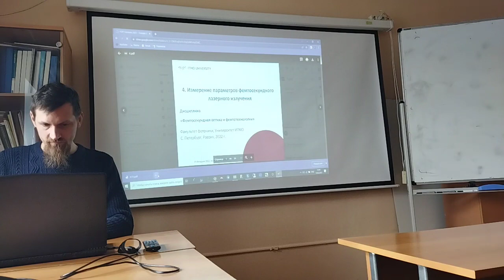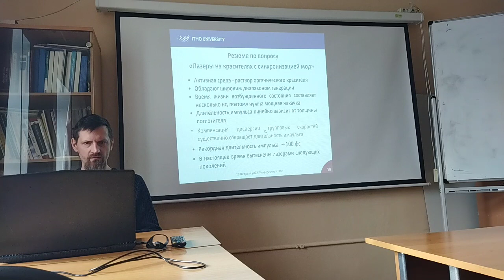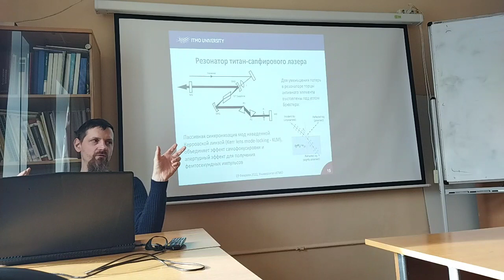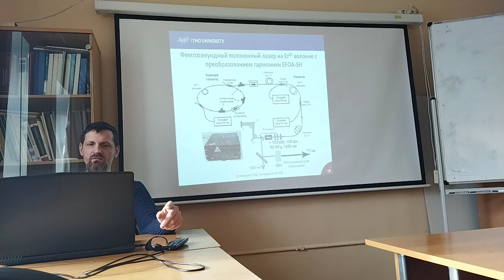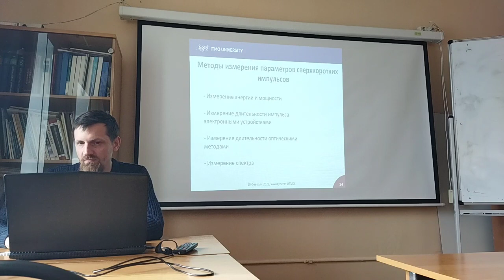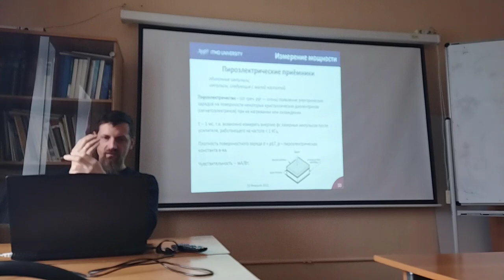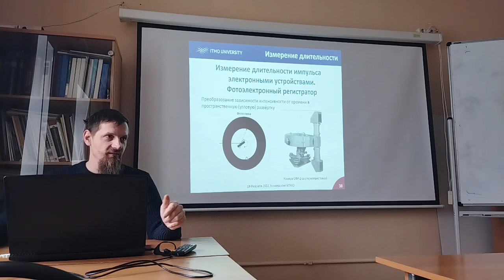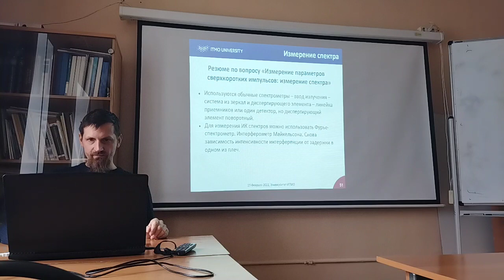Фемтосекундная оптика и фемтотехнологии. Н.В. Петров. 13.02.2023. 1 пара.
Измерение параметров фемтосекундных импульсов.